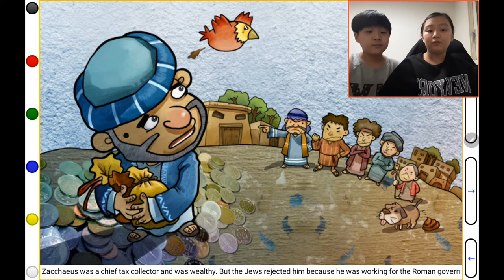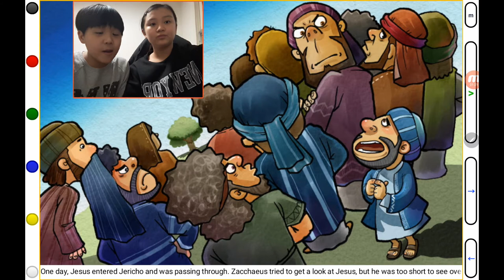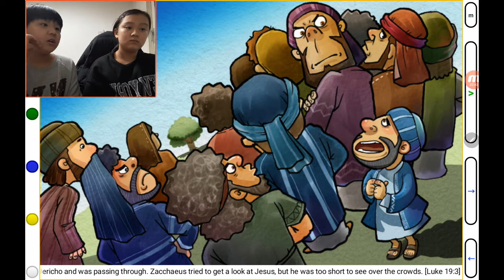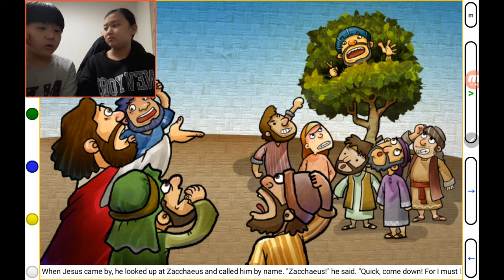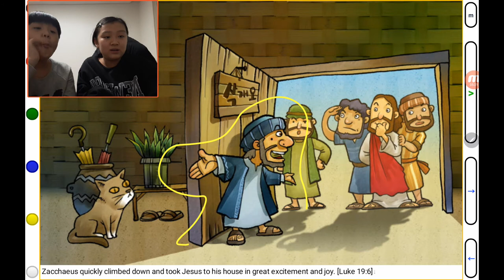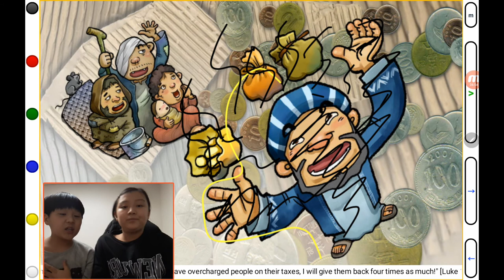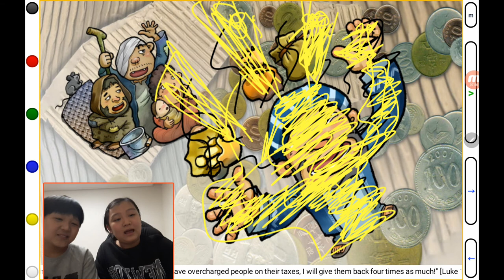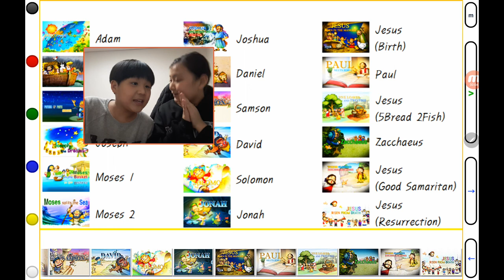‹TBP Kids› Kids Bible Story (KBS18)：Zacchaeus (삭개오)：어린이성경이야기 (16번째콜라보)